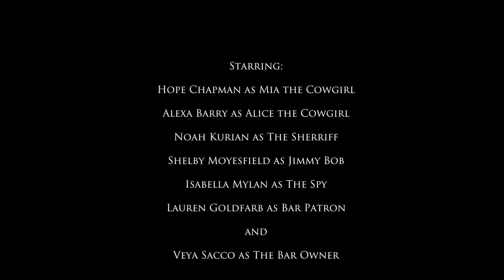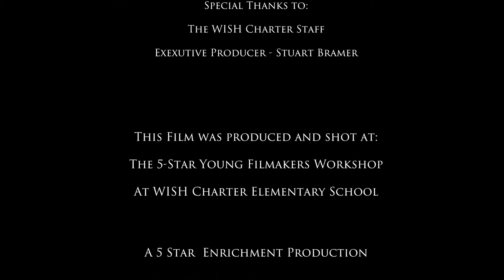The Ring of Everlasting Life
A film made in the 5 Star Enrichment Young Filmmakers class at WISH Charter Elementary School.